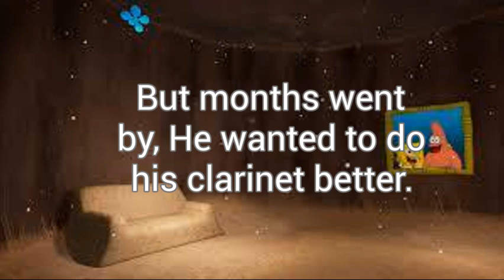The Red mist is coming Trailer parody (CreepyPasta Squidward)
So I was don't this horror project in my school, Sorry I muted the sound on the RickRolled parts cuz of copyright.

The Copyright of 1976 aims to prevent of unauthorized of creative works, but only the copyright of the work is prohibited. Copyrights protects of how ideas are expressed, not the ideas themselves. The law include broads language to account  for new technologies and means of expression, such as still photography , motion pictures, and recordings.